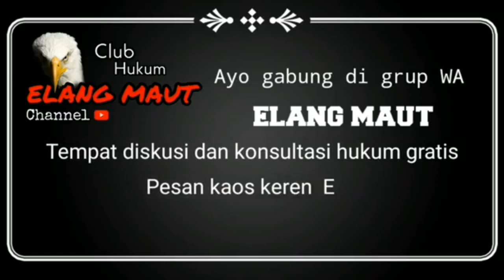VANESSA ANGEL WAJIB DAPAT SANTUNAN JASARAHARJA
Setiap korban kecelakaan lalulintas wajib dapat santunan dari Jasaraharja